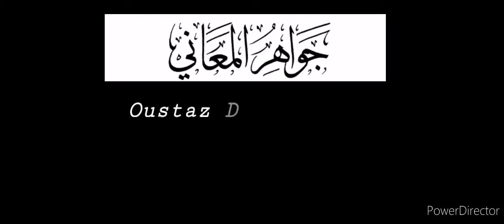Yéwu Yété: Oustaz Dame GUEYE, Tafsir JAWÂAHIRUL MAHÂANÎI. Page 148